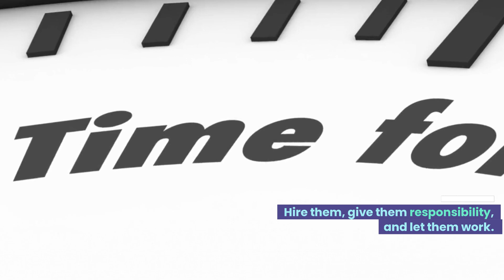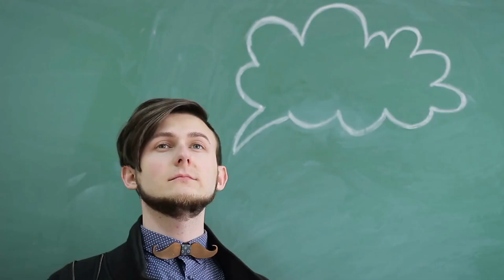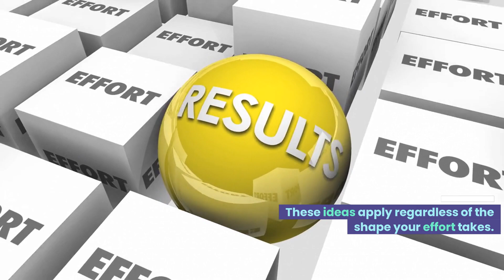Part 2: Chinese Billionaire Jack Ma's 30 Life Lessons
Do wish to be inspired when you start to have personal growth and financial growth by  successful millionaire? Then, this video is for you to enumerate the key points that could be advantageous to your growth. I hope you'll be enlightened by this video.